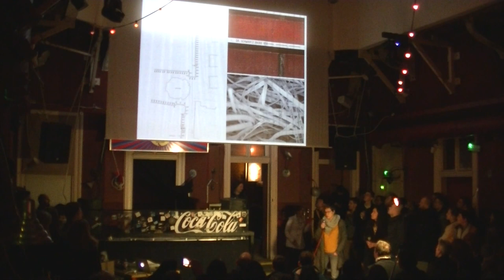Bujdosó Ildikó, Polgárdi Ákos, Szigeti Nóra: Az ELTE Bölcsészkarának II. világháborús emlékműve